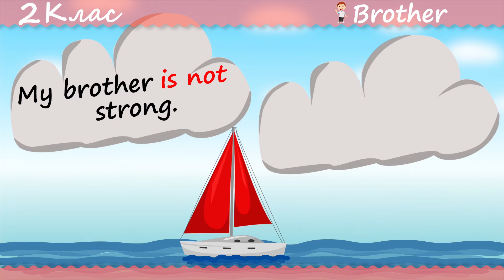mf Brother 2